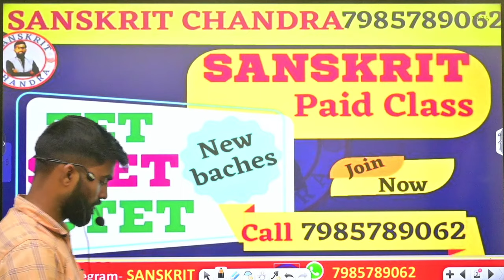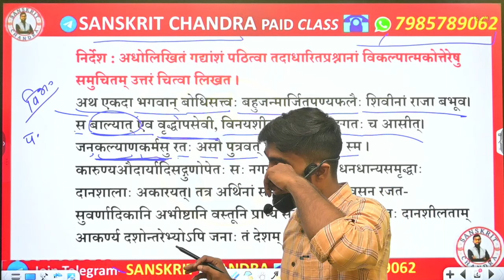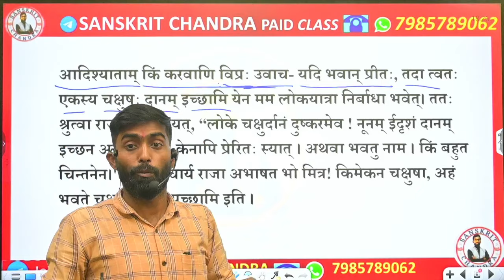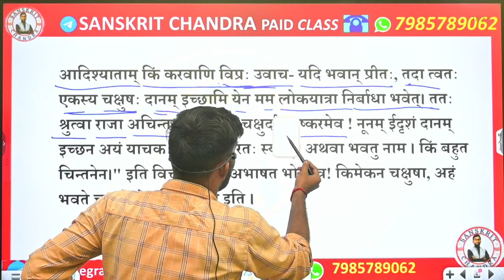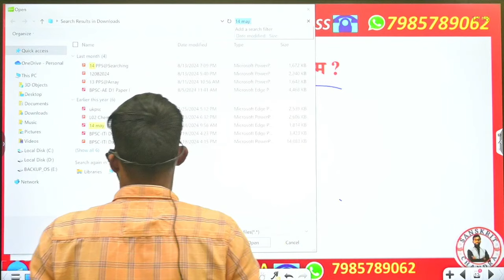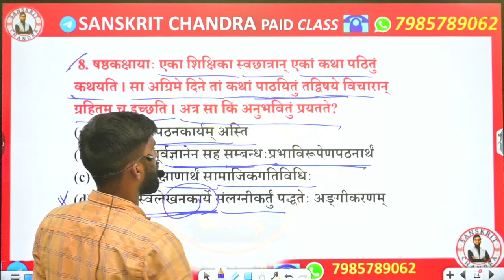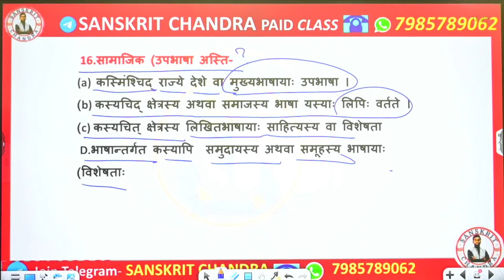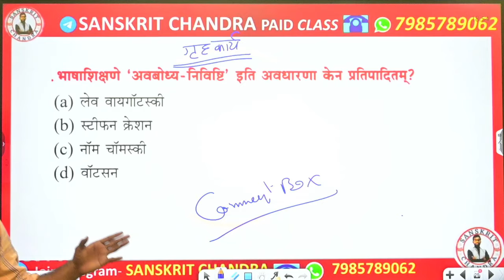Ctet Dec. 2024| Sanskrit Passage + Pedagogy Trick | Chandra Sir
Sanskrit Pedagogy by Chandra Sir